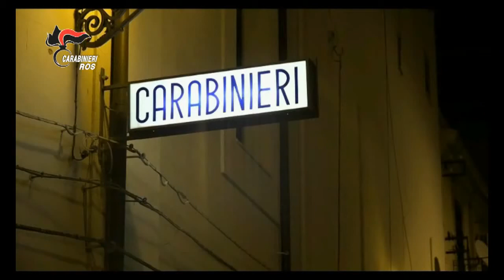Operazione VISIR - Carabinieri - Marsala - Trapani - Matteo Messina Denaro